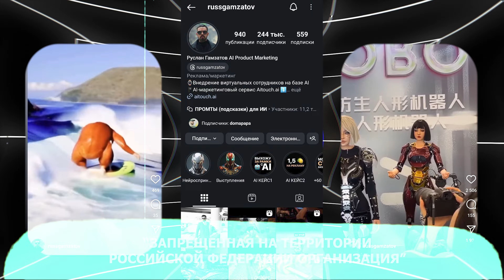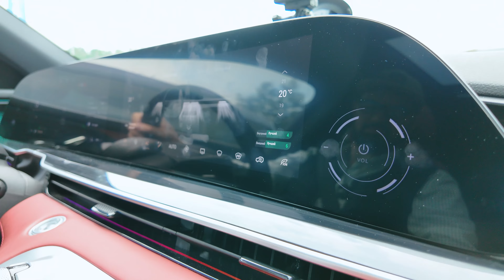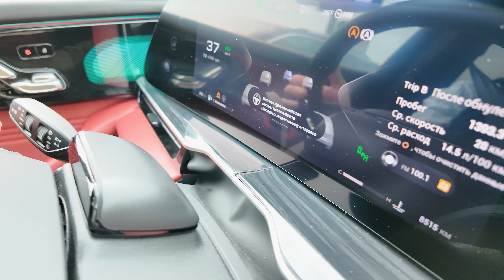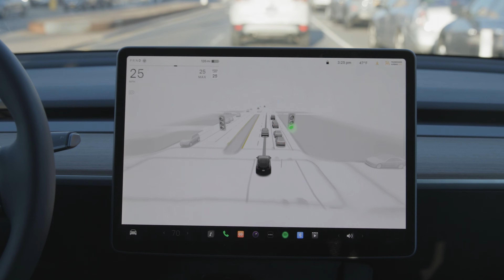Авто и нейросети! В РАЗГОВОРЕ на